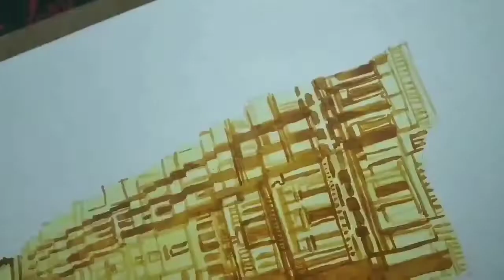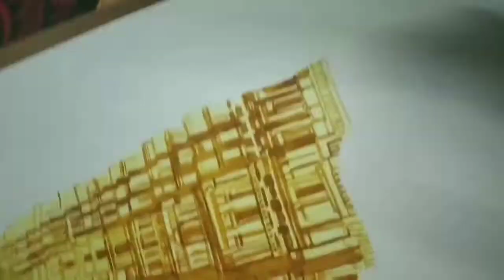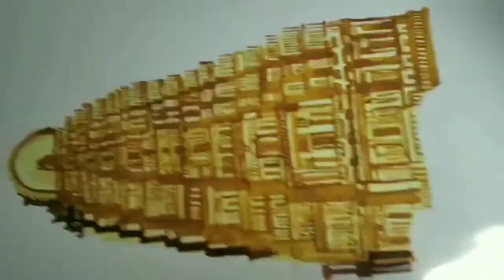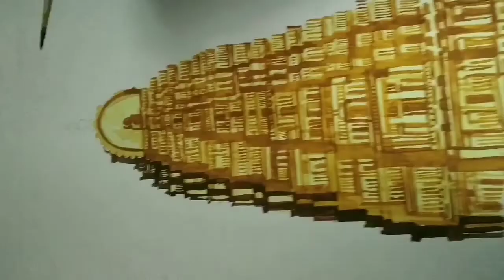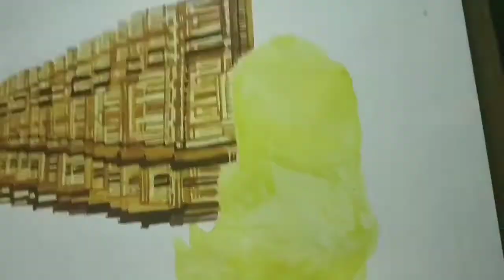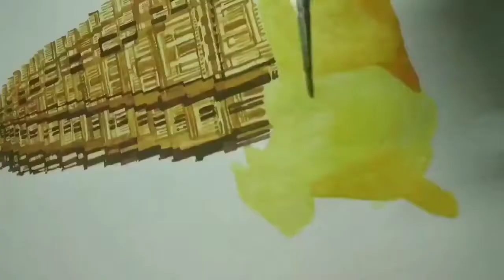Water color art | temple art | satisfying |beginners tutorial | Painting | by Artist Rakesh kumar